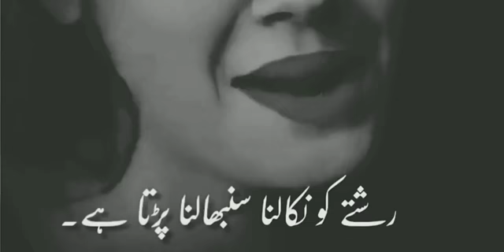Bakt nehi he hamare pas😕 whatsApp sad video 😔new whatsApp sad video 😭😓